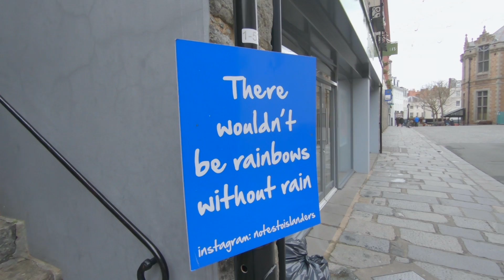EASY BBQ MEATBALLS (VLOG)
Check out today's episode of the vlog for a super easy BBQ meatball recipe in the slow cooker.

I hope you enjoy the video.. and say hi in the comments.

Just creating memories through vlogs.. Hope you enjoy :)